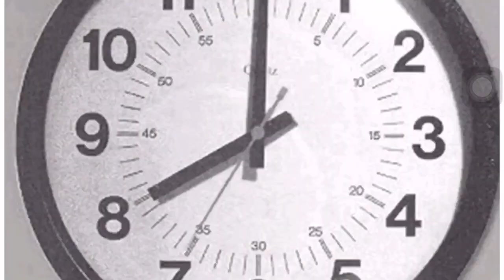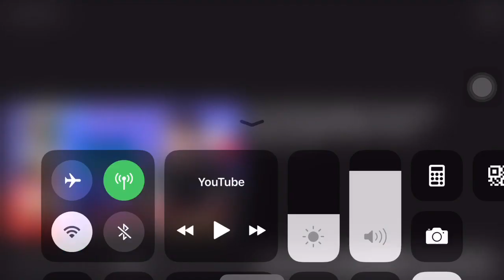MARIA OROSA SINO SIYA?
María Orosa e Ylagan (November 29, 1892 – February 13, 1945) was a Filipina food technologist, pharmaceutical chemist, humanitarian and war heroine.She experimented with foods native to the Philippines, and during World War II developed Soyalac (from soybeans) and Darak (from rice bran), which she also helped smuggle into Japanese-run internment camps which helped save the lives of thousands of Filipinos, Americans, and other nationals.She introduced to the public the well-known banana ketchup.
Maria Orosa was born on November 29, 1892 in Taal, Batangas, and was the fourth among the eight children of Simplicio A. Orosa and Juliana Ylagan-Orosa. Although her father died when she was still a child (and helped her mother in the family's general store),many of her siblings also became distinguished in the Philippines. Her elder brother, Engr. Vicente Ylagan Orosa Sr., became Secretary of Public Works and Communications, and, later, Chairman of the People's Homesite and Housing Corporation (PHHC) during the administration of President Ramon Magsaysay. Her brother, Dr. Sixto Ylagan Orosa Sr., became a pioneering doctor, and her nieces and nephews included banker Sixto L. Orosa, Jr., Philippine National Artist in Dance Leonor Orosa Goquiñgco, businessman José R. L. Orosa, award-winning cultural journalist Rosalinda L. Orosa, and her biographer Helen Orosa del Rosario.